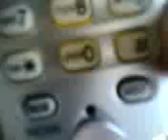A Rendition of Happy Birthday by Will Pate With a Bad Cold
I love ya Will, and I'm sorry. *wink*